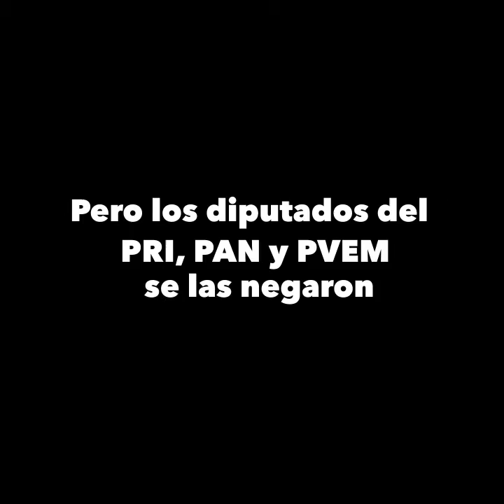Tribuna a los 43 - Movimiento Ciudadano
Nuestros Diputados Ciudadanos solicitaron que los padres de los 43 estudiantes desaparecidos en Ayotzinapa, fueran recibidos en el Congreso, esta petición fue rechazada por los partidos de siempre, demuestran una vez más, cómo dan la espalda a los mexicanos.